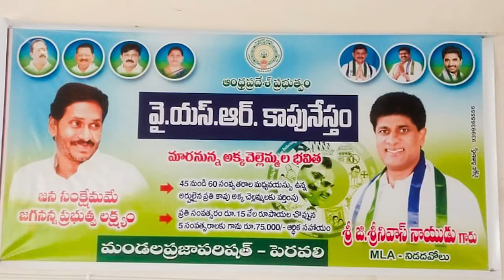TCN NEWS 22-07-2021 01